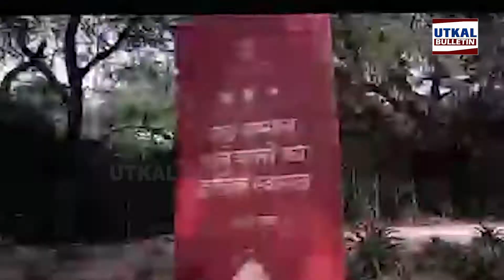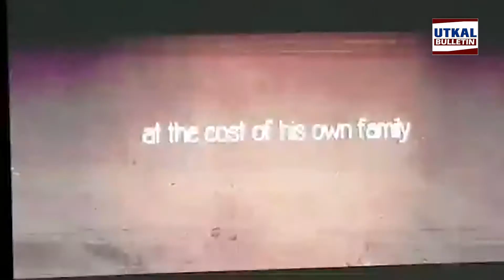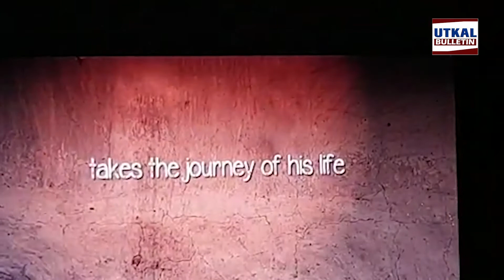Nanda Master' nka chatasali trailer released \\ Odisa Film \\ New Odia Film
New Odia film Nanda Master' nka chatasali trailer released